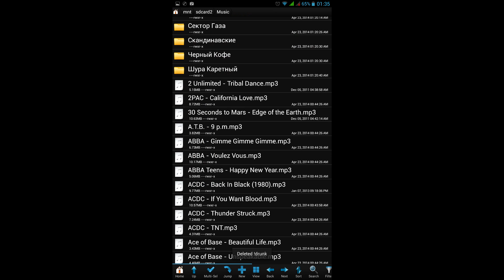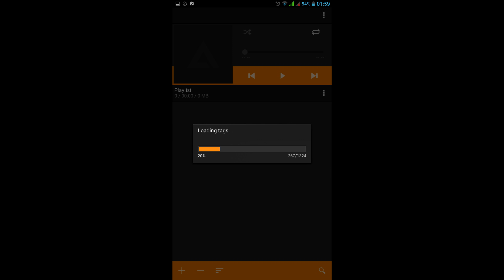Неправильные обложки альбомов музыки Android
Как исправить неправильные обложки и другие проблема с музыкальными тегами в Андроид. Читать